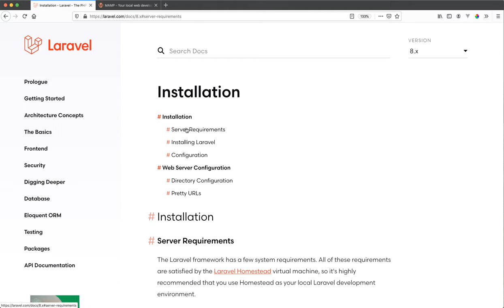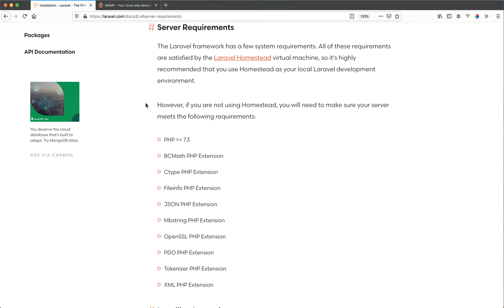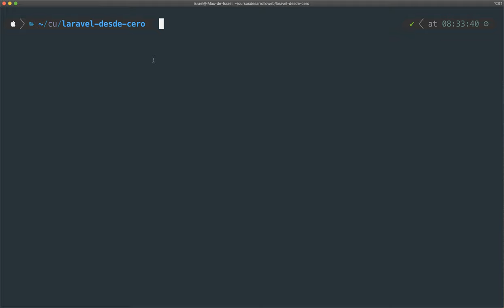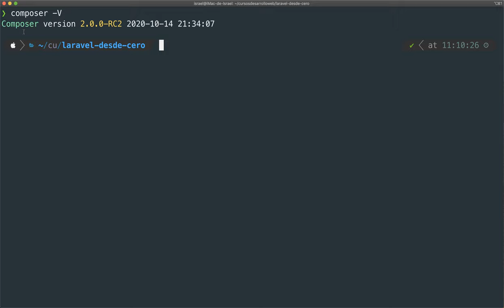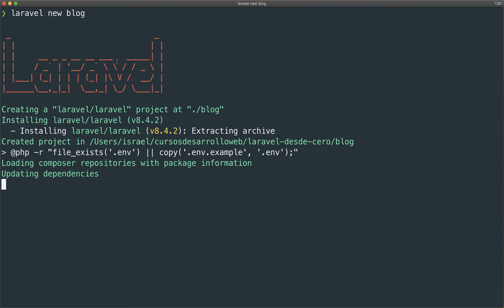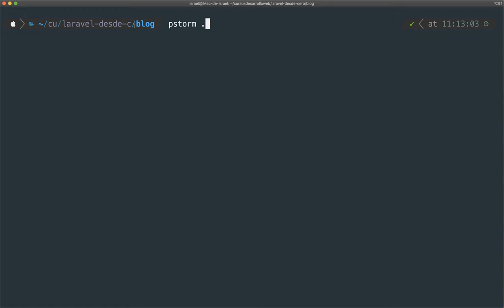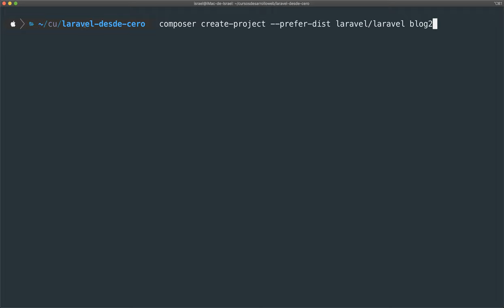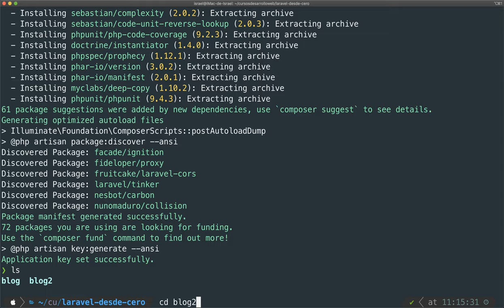#03 Crear proyecto con el instalador de Laravel y Composer - Curso Laravel 8 gratis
En este vídeo aprendemos a crear un nuevo proyecto desde cero con Laravel utilizando su instalador y también Composer, que son las dos alternativas que Laravel nos ofrece para crear nuevos proyectos.

🔥 Tutorial instalar Composer en Windows, Linux y Mac OS 🔥